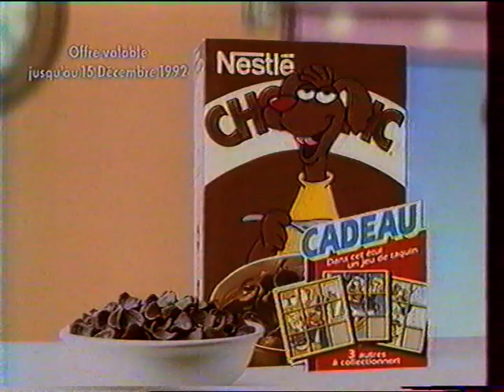France 3 - 28 Novembre 1992 - Pubs, Coming Next, Destination Tintin